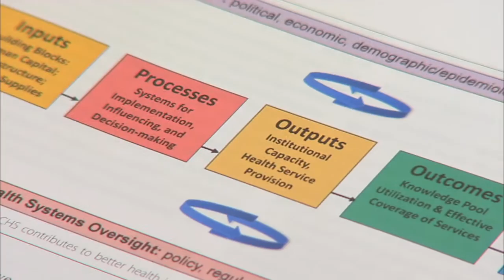Johns Hopkins Global Health Initiative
Johns Hopkins is creating the new Global Health Initiative to collaborate in ways never before possible.  Bringing together experts from public health, nursing, engineering, economics and public policy, we will build a "pipeline of discovery" to advance lifesaving international efforts in the areas of non-communicable diseases, injuries, infectious diseases, nutrition (food and food security), and the heath of women and children. Visit rising.jhu.edu to learn more.